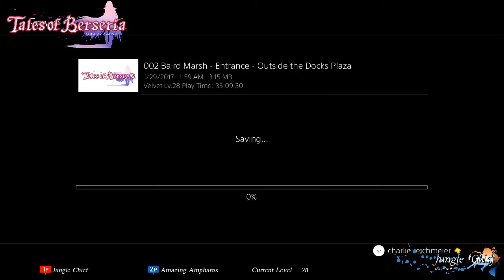Tales of Berseria (Coop, Hard) Part 104 - Baird Marsh Part 2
Player 1: Junglechief
Player 2: Amazing Ampharos

Coop gameplay from our initial coop playthrough of Berseria. We try and do forced fights and optional content only. Essentially a low-level playthrough with all optional content.